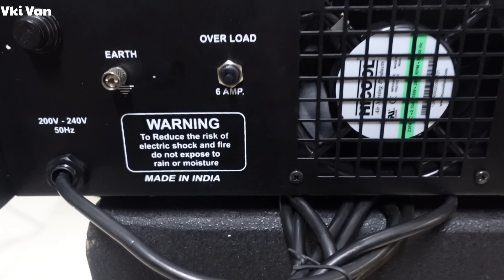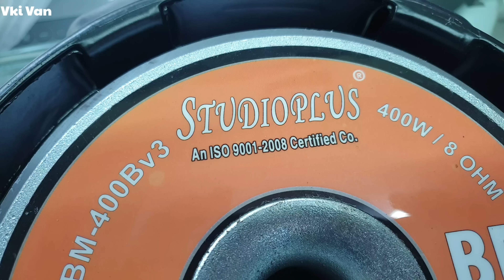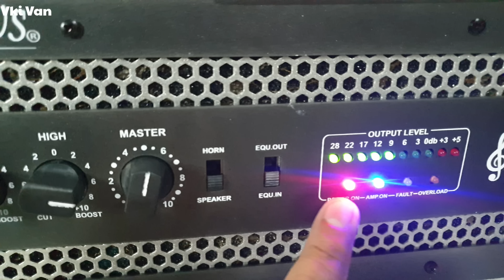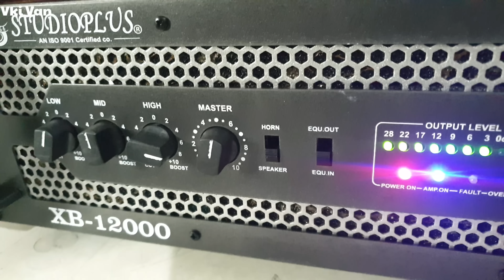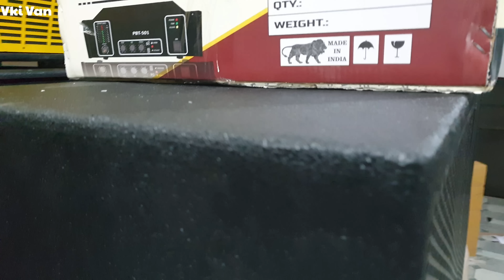1200 watts ka DJ Booster Amplifier Studioplus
StudioPlus XP1200 Booster Amplifier
Price 20000/-

Shop address: Rhythm music and lights, Shop no. 18,19, B- wing, patni commercial complex, washim - 444505 Maharashtra